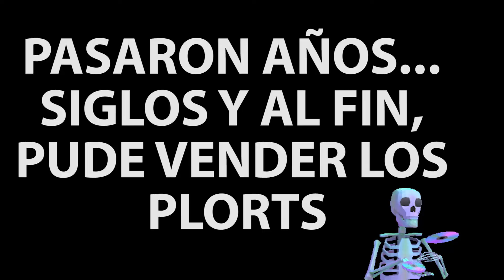¡¡ABRIMOS LA SEGUNDA PUERTA!!! SLIME RANCHER #4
¡DA LIKE!!
¡COMENTA!